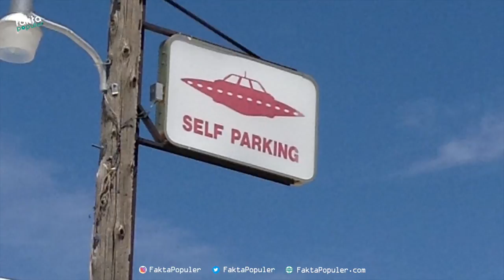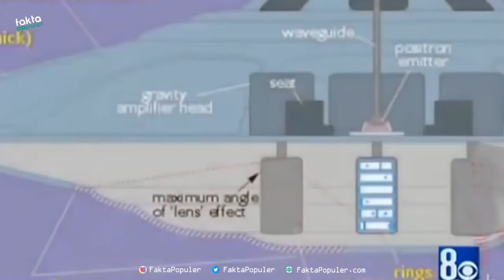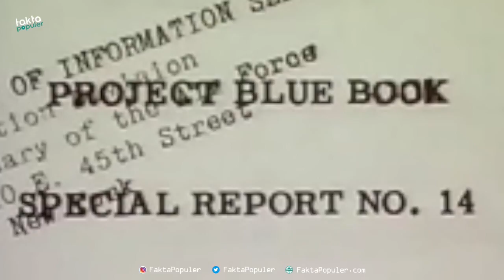5 Rahasia Besar AREA 51 Yang Baru Terungkap